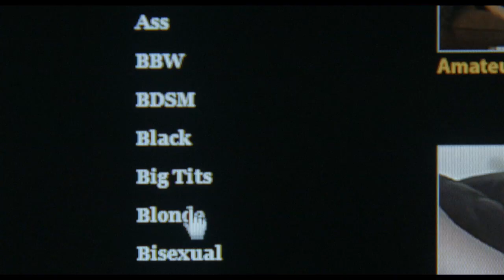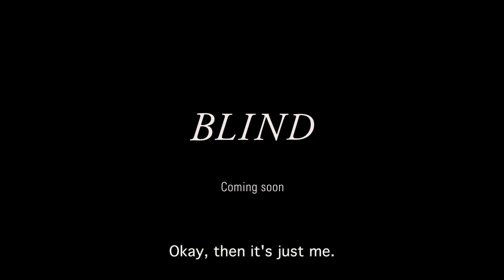BLIND | Festival 2015 Trailer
There is something about using a visual medium to explore blindness that makes Eskil Vogt’s directorial debut intriguing. But it’s where he and actor Ellen Dorrit Petersen take that premise, and how stylishly and wittily they do so, that makes the film compelling, clever and surprisingly warm.

Since losing her sight, Ingrid (Ellen Dorrit Petersen) has become reclusive, never leaving the apartment. We cut to another story, focusing on Einar (Marius Kolbenstvedt), a chronic consumer of pornography whose loneliness leads him to spy on a pretty neighbour, Elin. At first the shifts from story to story are a puzzle but soon we realize that Einar and Elin are figments of a story Ingrid is writing. But Ingrid starts writing her husband into the story, and Elin starts taking on more and more of Ingrid herself.

This is a peculiarly beautiful film, with the kind of hard-won optimism that feels truthful as well as hopeful. Stylish and engaging, and laying out a fine manifesto for the power of the imagination, Blind is a magnificently clear-sighted film.